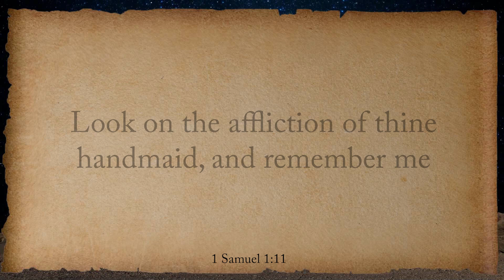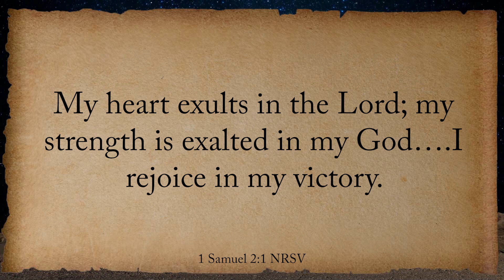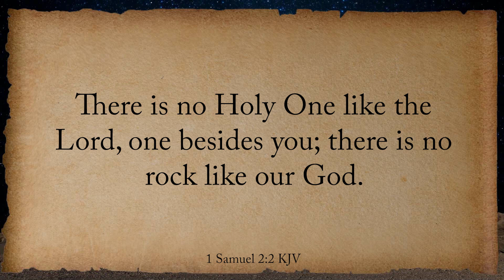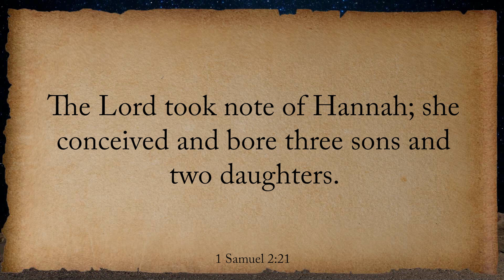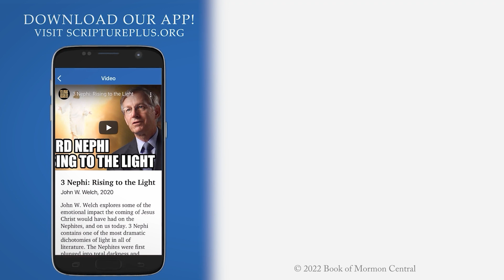How is Hannah like Mary? (Week 24, Part 6/6) Ruth, 1 Samuel 1-3| June 6-12